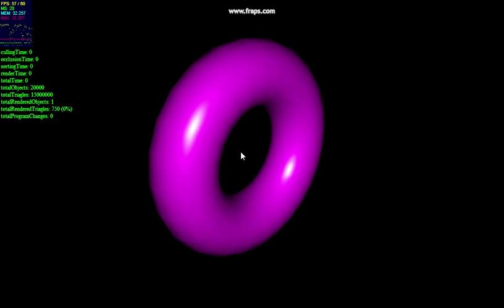Stage3D b3d engine stress test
putting my engine to the test with 20,000 individually transformable torus primitives, totalling 15,000,000 polygons

go flash!

the frame rate was affected by the recording software but even still pretty good I thought!